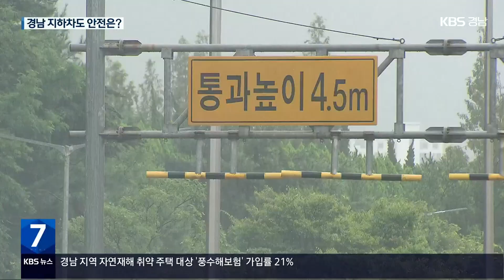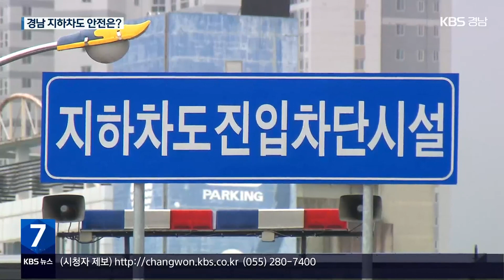경남에 ‘위험천만’ 지하차도 30곳…대비는? / KBS 2023.07.18.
[앵커]

 24명의 사상자를 낸  이번 청주 오송 지하차도 사고, 3년 전 부산에서도  지하차도 침수 사고로 3명이 숨졌는데요.

 경남의 지하차도는 제대로 관리되고 있을까요?

 김효경 기자가 취재했습니다.

 [리포트]

 성인 무릎 높이만큼  물이 찬 지하차도에서 소방대원들이 차량을 밀어냅니다.

 당시 시간당 50㎜의  집중호우가 쏟아졌지만, 설치된 배수펌프 3대 가운데 1대만 작동해 차량이 고립된 겁니다.

 창원 토월천과 200여m 떨어져 있어 비가 오면 범람 우려가 있는 한 지하차도를 찾아갔습니다.

 2004년 만들어진 지하차도는 침수를 막기 위해  시간당 물 420톤을 빼내는 배수펌프가 설치돼 있습니다.

 배수펌프를 가동한 뒤에도 CCTV를 통해 30cm가량 물이 차오르는 모습이 확인되면 통행을 즉시 차단합니다.

 하지만 상대적으로  침수 우려가 낮아 자동 차단 시설은 아직 없습니다.

 [김진호/창원시 성산구 안전건설과 공동구팀 : "(자동차단시설 대신에) 6대의 표시판 차량을 이용해서 전면 통제합니다. 토월과 성주 지하차도는 올 연말, 12월 중에 (자동차단시설) 준공 예정입니다."]

 하천이나 강이 주변에 있어 과거 침수됐거나 침수 위험이 있는 경남의 지하차도는 모두 30곳.

 밀양과 양산이 10곳으로 가장 많고, 창원 5곳, 거제 4곳, 고성 1곳 등입니다.

 3년 전,  부산 초량 지하차도 침수 사고 뒤,  3곳을 제외한 지하차도 27곳에 배수 펌프가 설치됐습니다.

 하지만 지하에 설치된  수배전시설이 문제입니다.

 수배전시설이 침수되면 배수 펌프도 작동을 멈추는 탓입니다.

 배수 펌프를 가동하더라도 승용차 타이어의 30%가 잠기거나, 지하차도가 15cm가량 잠기면 자치단체는 지하차도 출입을 통제합니다.

 이때 출입통제를 위해 현장을 살피는 역할은 CCTV가 합니다.

 실시간으로 상황을 파악할 수 있기 때문입니다.

 하지만 침수 우려 지하차도 가운데 CCTV가 설치된 곳은 19곳, 3곳 가운데 1곳은  실시간 감시가 어려운 상황입니다.

 [밀양시 관계자/음성변조 : "(침수 수준을) 저희가 육안으로 확인을 합니다. 비가 많이 온다고 하면 저희 근무자들하고 부서 직원들하고 (호우)주의보부터 현장에 나와서 예찰을 하고요."]

 방재 전문가는 사고를 막기 위해서는 수배전시설의 안정성을 확보하고, 상황에 맞는 대안이 필요하다고 말합니다.

  [정창삼/KBS 재난방송 방재 전문위원 : "차단하면 우회도가 어떻게 되고 그런 것들이 (미리) 짜져 있지 않고서는, (지하차도에) 물이 들어가는데도 대안이 없으니까 계속 통과시키는 수밖에 없는 거예요."]

 경상남도 재난안전대책본부는 지하차도에 침수 우려가 있다면, 피해를 막기 위해 자치단체나 119로 즉시 신고해 달라고 당부했습니다.

 촬영기자:최현진/그래픽:김신아